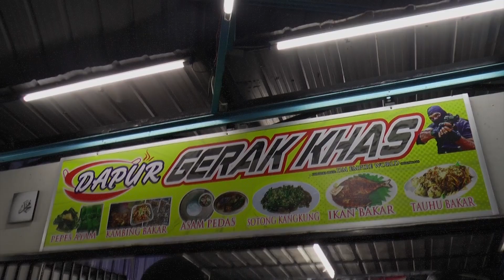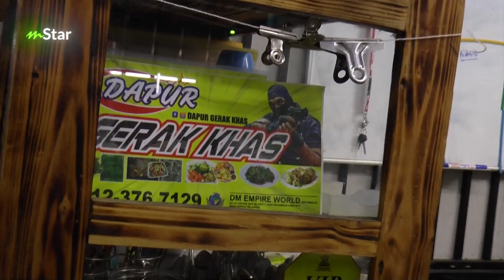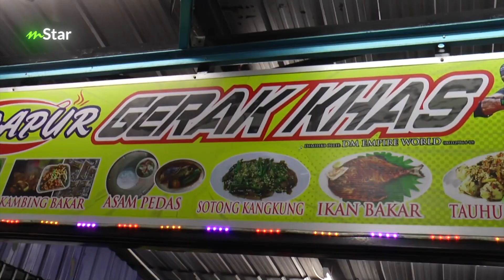Lama tak dengar cerita... rupa-rupanya Detektif Lingam sibuk usahakan ‘Dapur Gerak Khas’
Kalau di TV nampak tegas dengan watak Detektif Lingam, namun percaya atau tidak Deen Maidin ni ligat di dapur tau!